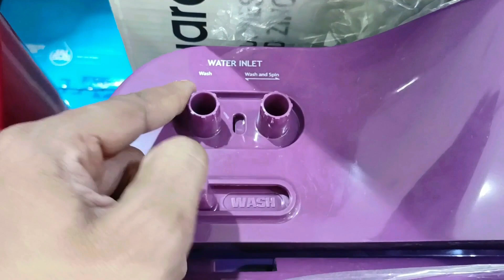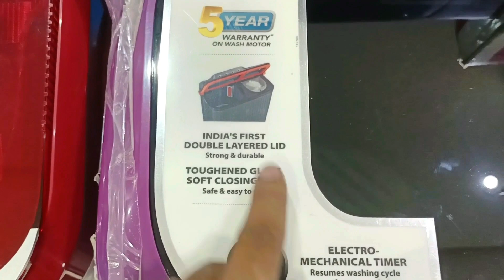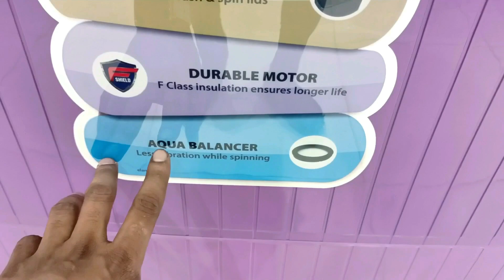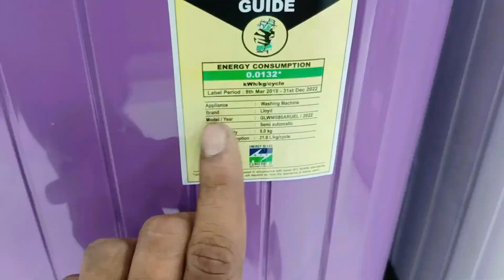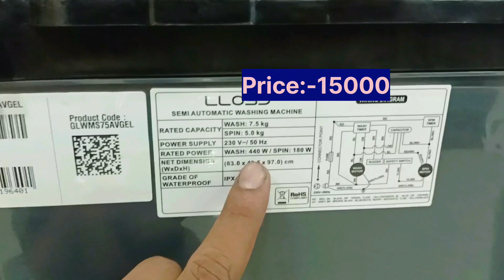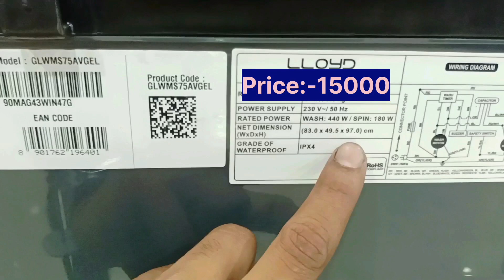LLOYD Semi Automatic Washing Machine Full Review || new lloyd Elante washing machine (GLWMS75AVGEL)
LLOYD Semi Automatic Washing Machine Full Review || new lloyd Elante washing machine
Lloyd 7.5 kg & 8 kg Semi Automatic Top Load Washing Machine Black, Orange  (GLWMS75AVGEL)
8kg Red  (GLWMS80AWMEL)
Warranty Summary
2 Years Warranty on Product and 5 Years Warranty on Motor

Wash Lid Type: Soft Closing Wash Lid
Type of Motor: F Shield
Lids Material: Toughened Glass Lids

General...
In The Box👇
1 Unit Washing Machine, User Manual, Rate Mesh, Water Inlet Pipe, Drain Hose, Drain Hose Clip

Brand
Lloyd

Model Name
GLWMS75CEL

Function Type
Semi Automatic Top Load

Energy Rating
5

Washing Capacity
7.5 kg

Washing Method
Pulsator

1300 rpm

In-built Heater
No

Color
Black, Grey

Shade
BLUE HAZE & GREY

Body Features👇
Outer Body Material
Plastic
Tub Material
Plastic
Wheel Support
Yes

Convenience Features👇👇
Digital Display
No
Lint Filter
Yes
Power Features
Power Requirement
AC 230 V, 50 Hz

Dimensions👇👇
Width
83 cm
Height
97 cm
Depth
49.5 cm
Weight
24 kg

lloyd washing machine
lloyd Elante
anand verma
LLoyd semi automatic